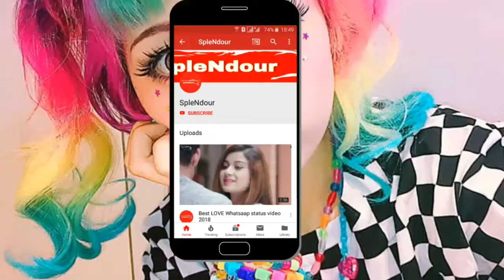splendour_status_2 Love story status|Ek Samay Main To Tere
If you wish to remove this. Please contect us.